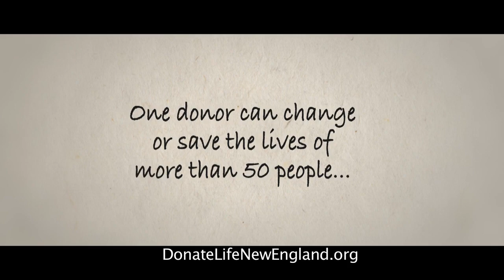188721281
2013 Organ and Tissue Donation Campaign: I'll Save You...Will You Save Me?